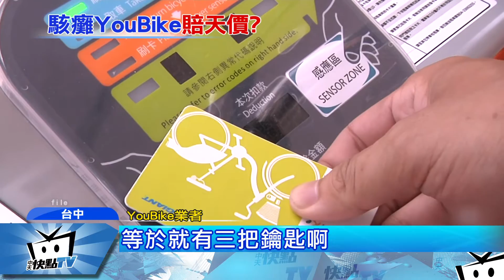20170327中天新聞 YouBike大當機 工程師搞鬼遭起訴求償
去年八月底，全台YouBike大當機，2.2萬輛YouBike停擺，當時歷經三天，才搶修成功，YouBike公司損失新台幣上千萬元，事後，台中地檢署調查發現，YouBike會大當機，全是他們電腦系統承包商，裡頭的工程師所為，他因為和主管吵架，揚言要報復，就以自製的惡意程式，在值班進行版本更新時植入，如今沒了工作，還被依妨害電腦使用罪起訴，同時恐怕得賠上2242萬元的賠償金。